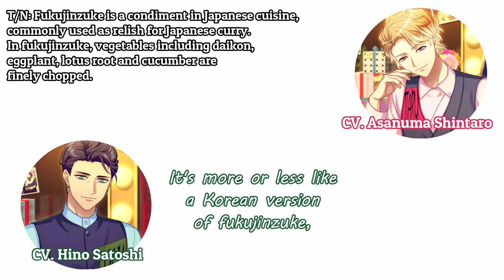Itaru's and Guy's VAs tell us how they do curry (eng sub)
Seiyuu on the video:
-Asanuma Shintaro (Chigaski Itaru) (pink)
-Hino Satoshi (Guy) (green)

You know you're getting old when you enjoy two middle age men talking about how to do curry

HAPPY B-DAY YUUKIII ＼(＾∀＾)メ(＾∀＾)ノ

I'm getting covid vaccine this saturday, please stay safe guys!

Description is so messy, I'M SO SORRY JADVKLNWG

Neither Japanese nor English is my native, so there may be translation mistakes